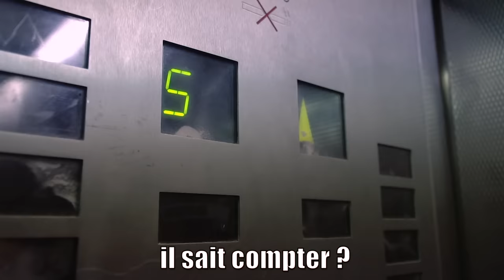LE MÉTIER LE PLUS EXTRÊME !!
Je descends en rappel de la tour Montparnasse avec le GRIMP des pompiers de Paris

SUIVEZ-MOI !
PERISCOPE : tibo_inshape